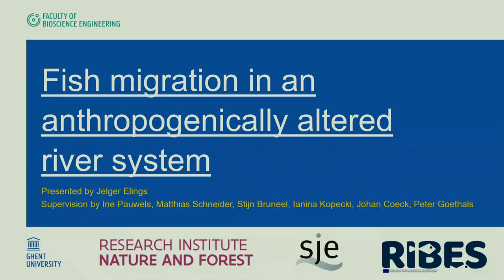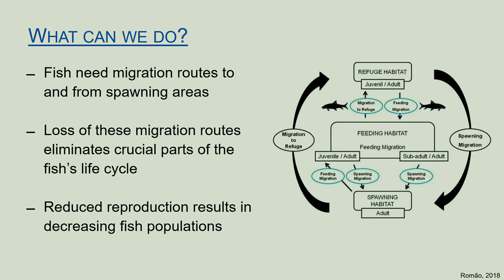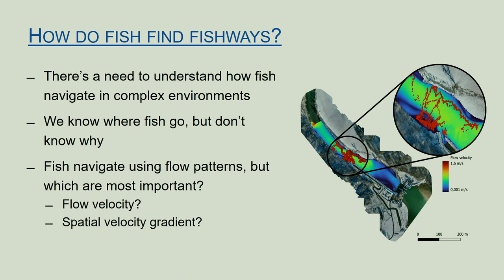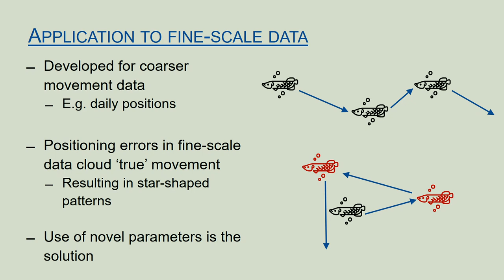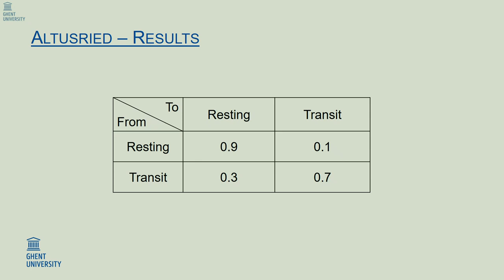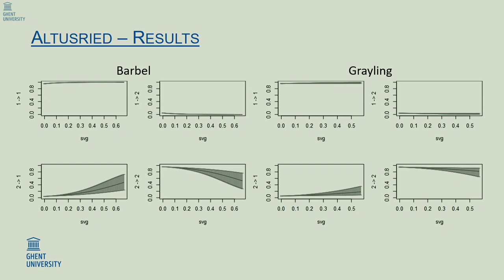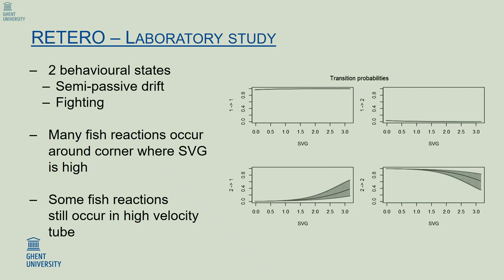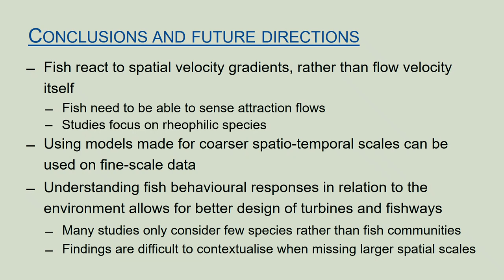RIBES Final Conference: Fish migration in an anthropogenically impacted river system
"Fish migration in an anthropogenically impacted river system" by Jelger Elings, Ghent University, Belgium.

RIBES is a European Training Network in ecohydraulics working to find solutions for fish protection and river connectivity restoration in anthropogenically altered rivers.

RIBES Final Conference "Fish passage and Conservation" was organized on 28-29 September 2023 at Politecnico di Torino (Italy). During the conference a series of topical keynotes, early-stage researcher presentations and a similarly themed theater show was given. A selection of presentations are now being made available online. This is an Early Stage Researcher presentation from the conference.